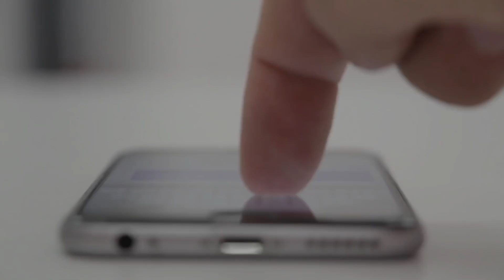Best HTC U11+ Cases and Covers 2019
The team here at Best Phone Cases take a look at the best HTC U11+ Phone Cases & Cover Brands that create the best quality HTC U11 Plus Cases and Covers for your HTC U11 Plus Phone

Produced by Best Phone Cases